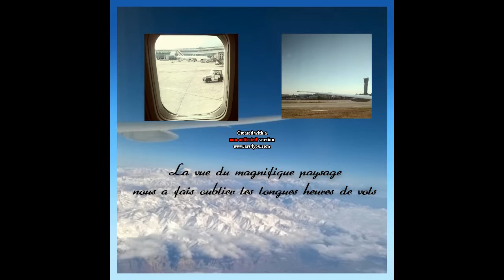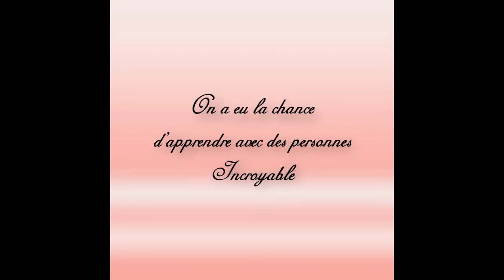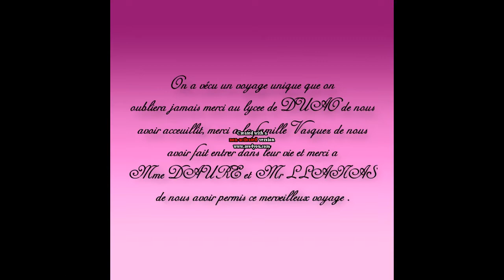Voyage au chili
La coopération internationale est un des missions de l’enseignement agricole.

Dans le cadre d’un partenariat franco-chilien, plusieurs élèves et étudiants partent chaque année pour effectuer leur stage au Chili.